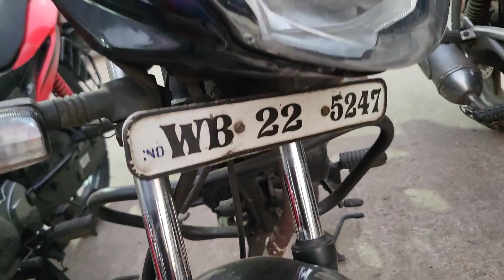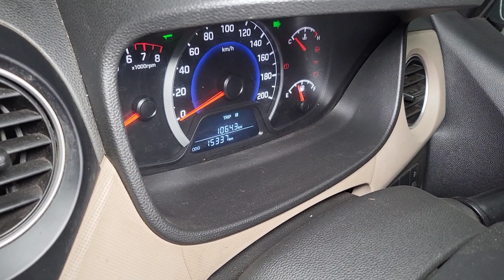Cheapest Second Hand Bike Showroom near Kolkata ||stating 19k |M.H Automobile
Shop -M.H AUTOMOBILE
Pro- Munna da
ADDRESS- Hatuganj,Khadi mandir, Diamond harbour road,west Bengal

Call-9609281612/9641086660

                      Maybe lifestyle

my  orther Channel

2nd hand Bike Showroom In Kolkata Second Hand Bike Showroom Under 15k Bike
 Pulsar Bike
Honda CBR
Scotty
Glamour
Rtr 4V 200cc
Apache RTR
Super Splendor
R15 V3
R15 V2